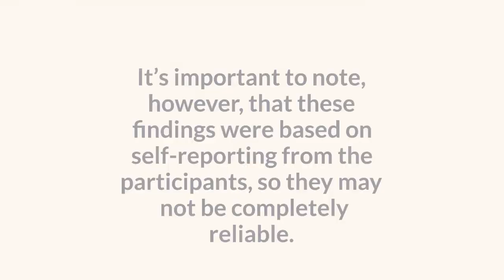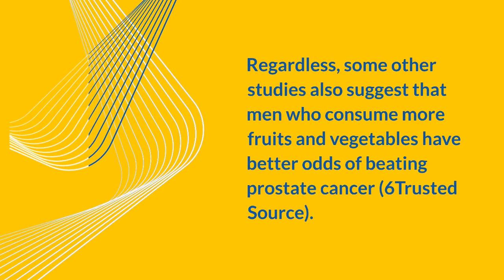8 Penis-Friendly Foods to Boost T-Levels, Sperm Count, and More